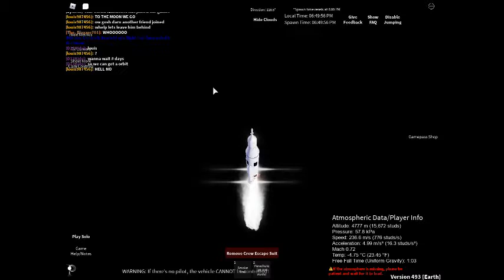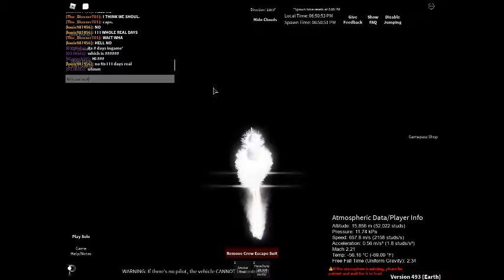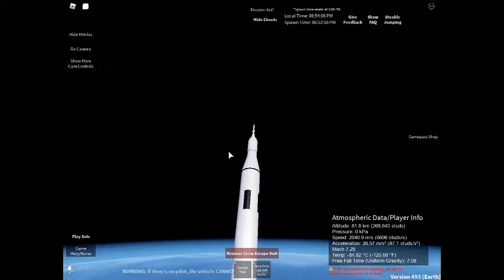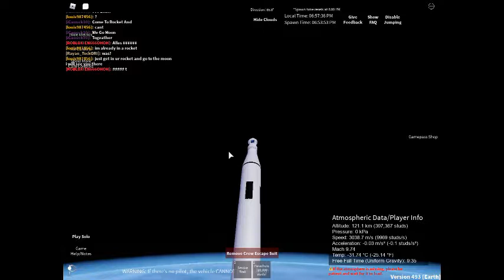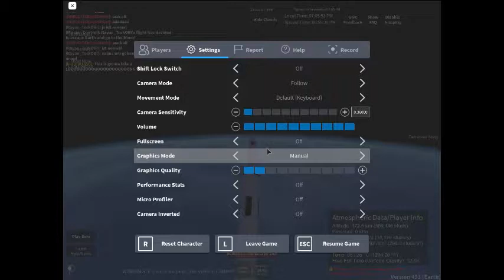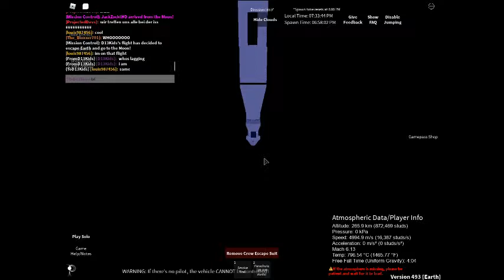eeeeeeeeee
just a vid